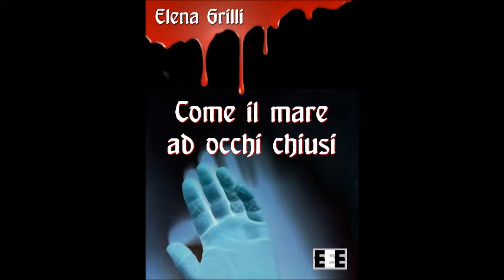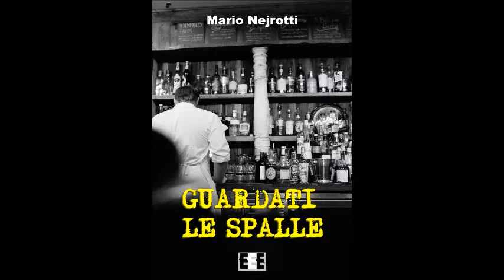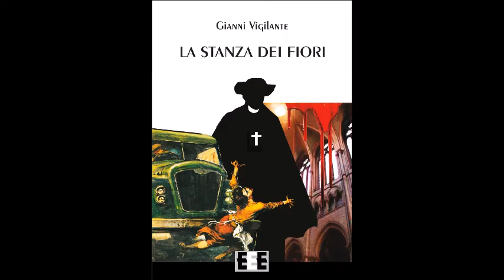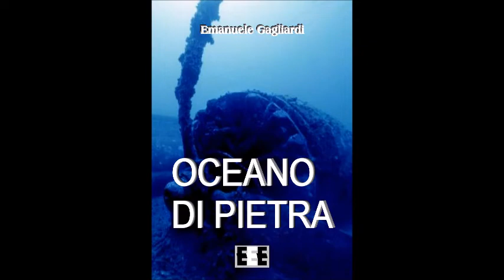Tanti auguri da EEE!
Un po' di musica natalizia e le promozioni dall'8 dicembre al 26 dicembre 2018.